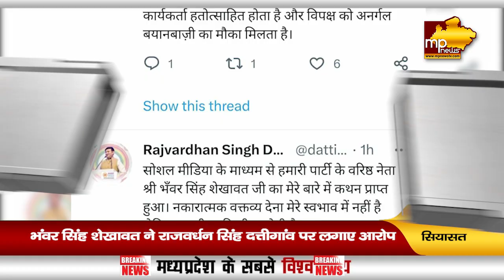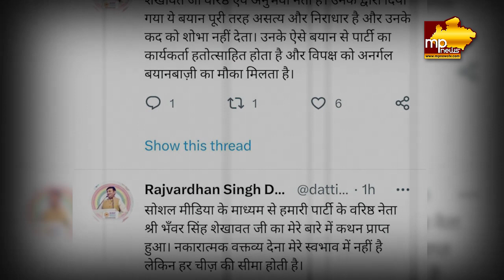BJP में मचा सियासी घमासान, शेखावत के लगाए आरोपों का दत्तीगांव ने दिया जवाब ! MP NEWS BADNAWAR